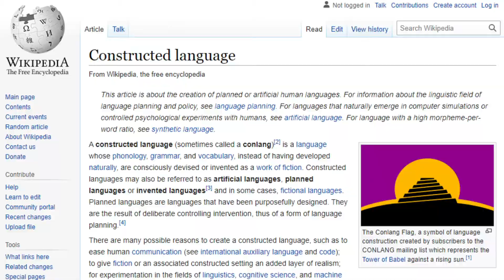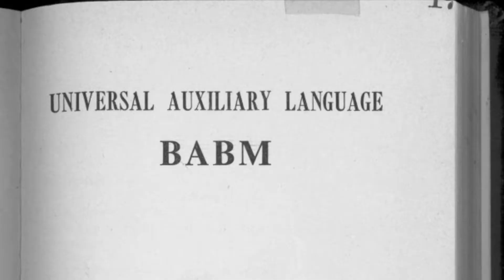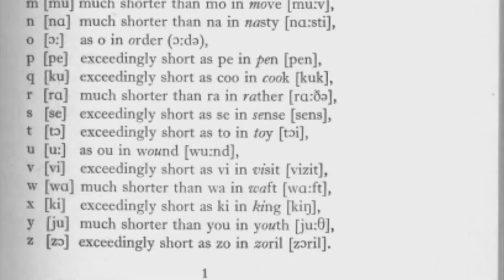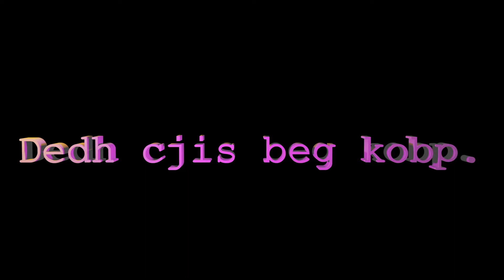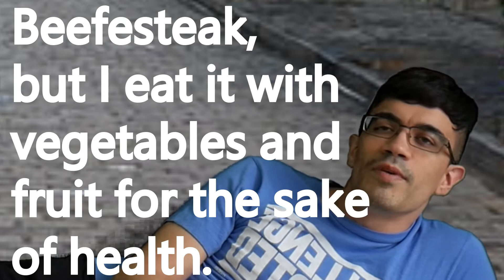Japan's Little Babm ボアーボム - Mike Krow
Study Japanese? Why do that when you can study a language created by a single Japanese philosopher? Babm is the future and you know it.

-Mike Krow

Current Game!

～ - Name in the tags? Does it get more desperate than this?